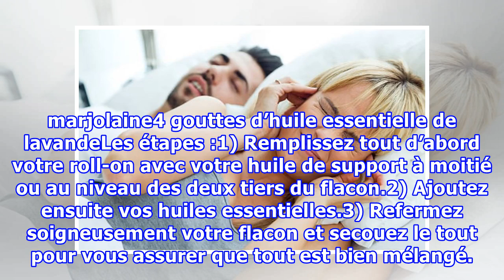Un soin qui calme les ronflements et qui sauve votre nuit de sommeil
Un soin qui calme les ronflements et qui sauve votre nuit de sommeilnoté 3.5 - 19 votesLes ronflements ne sont agréables ni pour celui qui ronfle ni pour celui qui dort dans la même pièce. Or, on sait combien le fait de bien dormir est d’or et que respecter des heures de sommeil réparateur est très ...